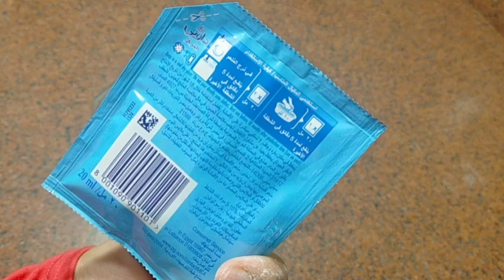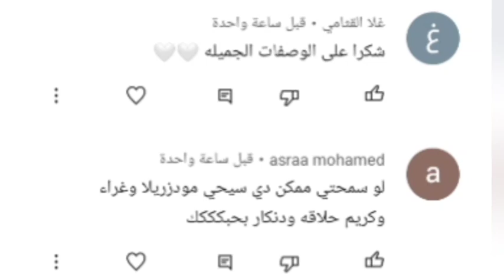كيف اسوي سلايم بدون صمغ بدون غراء !! how to make Slime with out glue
جربت وصفات المشتركين لصنع السلايم
طريقة صنع سلايم ذهبي رائع بدون صمغ و بدون غراء
طريقة صنع سلايم رائع في المنزل كيف تسوي سلايم في دقائق
طريقة صنع سلايم رائع بمكونات في كل بيت من السكر والماء
طريقة صنع سلايم رائع في اقل وقت بدون غراء بدون صمغ بدون بوركس
طريقة صنع سلايم فلافي رائع بفوم حلاقه مصنوع في المنزل بدون معجون اسنان
اسهل طريقة لصنع سلايم قابل للأكل
اسلايم البالونات
اجمل طريقه لعمل اسلايم في المنزل بأقل التكاليف
طريقة عمل فلافي سلايم في المنزل في دقائق
جربت وصفات المشتركين لصنع اسلايم بدون صمغ بدون غراء
كيف تصنع اسلايم اسفنجي رائع برغوة حلاقة مصنوع في البيت بدون معجون الاسنان
طريقة عمل سلايم بدون غراء و بمكونات موجودة في كل بيت !! how make easy slime no glue
طريقة عمل سلايم
طريقة سلايم
كيف اصنع سلايم بالمنزل
كيف اسوي سلايم بالبيت
سلايم شفاف
سلايم بدون غراء
سلايم بدون بوركس
سلايم بدون صمغ
how to make easy Slime